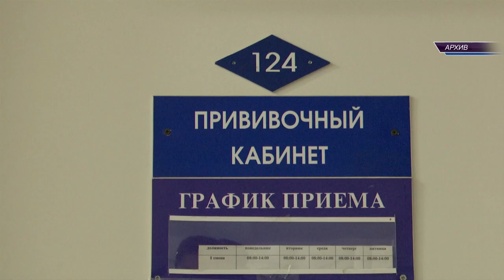Пациенты с признаками ОРВИ могут пройти тестирование на ковид в филиале Горполиклиники